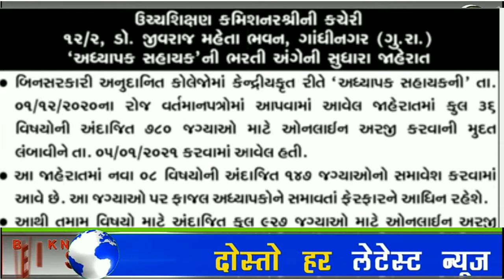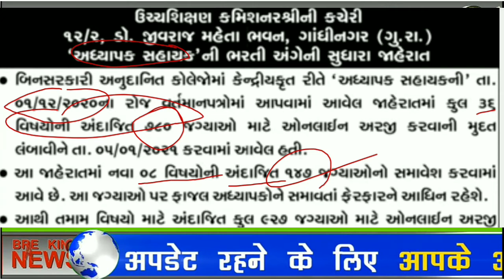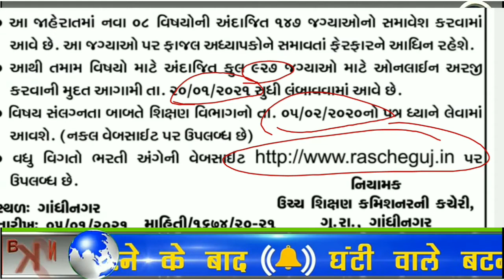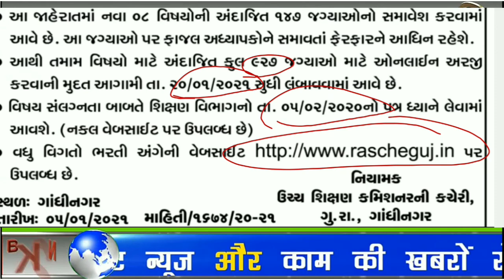શિક્ષક ભરતી માટે ખુશખબર | latest sikshan sahayak bharti 2021|સરકારી નોકરી 2021| By Jaysukh Dharaviya